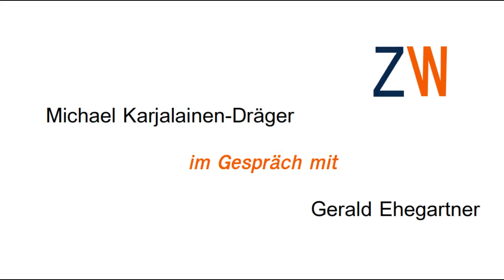ZeitenWende-Talk #01 – „ZeitenWende in der Bildung“ – Unsere ZeitenWende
Unsere ZeitenWende – Journal fürs FreiSein

Im Gespräch zwischen Gerald Ehegartner und Michael Karjalainen-Dräger geht es um den notwendigen Wandel im Bildungssystem, der vielen Eltern, Lehrern und Schülern durch die Erfahrungen in der Corona-Zeit erst richtig bewusst geworden ist. Ehegartner versucht dabei, das System von innen zu ändern und hat schon einige wichtige Erfolge erzielt, Karjalainen-Dräger hat sich vor mehr als einem Jahrzehnt dazu entschieden, Änderungen von außen zu bewerkstelligen.
Einig sind sich die beiden jedenfalls, dass es gelingen muss, den jungen Menschen in den Mittelpunkt der Bildung zu stellen, ihm seine Subjekthaftigkeit zuzugestehen und ihn nicht zum Objekt pädagogischen Handelns zu degradieren.
Die Möglichkeiten dazu sind vielfältig und sollten je nach individuellem Bedürfnis des Heranwachsenden entweder in einem neu gestalteten Schulsystem oder auf endlich auch in Österreich legalisierten individuellen Bildungswegen geschaffen werden.

Gerald Ehegartner ist seit vielen Jahren als Mittelschullehrer tätig. Zuvor arbeitete er als Musikschul-, Volksschul- und Integrationslehrer. Er war auch im freizeitpädagogischen Bereich und in der Arbeit mit schwer erziehbaren Jugendlichen tätig.
Ehegartner ist Vision-Quest-Guide, Musiker, Theater- und Wildnispädagoge und Autor der Bücher „Kopfsprung ins Herz – Als Old Man Coyote das Schulsystem sprengte“, „Feuer ins Herz – Wie ich lernte, mit der Angst zu tanzen“ und „Gedanken in einer (w)irren Zeit – tiefsinnige und humorvolle Texte zu brisanten Themen unserer Zeit“. Die ersten beiden Bücher sind gesellschafts- und bildungskritische Romane, die unter anderem von Gerald Hüther, Konstantin Wecker und dem Jane Goodall-Institut hervorragend rezensiert wurden.
Beiträge von ihm finden sich auch in den Büchern „Gott werden oder Mensch bleiben?“ sowie in „3 Jahre Corona-Schlagzeilen“ von Oliver Lerch.
Ehegartner schreibt seine Beiträge zu unterschiedlichen Themen für eine Vielzahl von Magazinen und Radiosendern. In den letzten Jahren erhob er als Mensch und Pädagoge seine Stimme besonders für die Kinder und Jugendlichen, die in der Pandemie zu den großen Verlierern zählten.
Er ist Mitbegründer des ersten österreichischen Naturpädagogik-Wahlpflichtfaches namens „Abenteuer Natur“ und Mitglied der „Akademie für Potentialentfaltung“ des Neurobiologen Gerald Hüther.

Michael Karjalainen-Dräger ist diplomierter Pädagoge, akademischer Supervisor, Entfaltungsbegleiter und freischaffender Journalist und Publizist.
Über 10 Jahre war er im öffentlichen Schulsystem in Volks-, Haupt- und Polytechnischen Schulen als Religionspädagoge tätig, bevor er seine eigene freie Schule gegründet und geleitet hat. Als Supervisor hat er einige Jahre lang Menschen im pädagogischen Umfeld begleitet.
Seit vielen Jahren ist er in der Weiterbildung von elementarpädagogischen Fachkräften tätig, seit zwei Jahren unterstützt er junge Menschen in der WINGS Academy auf ihren selbstbestimmten Bildungswegen.
Die von ihm entwickelte Entfaltungsbegleitung stellt den jungen Menschen in den Mittelpunkt des pädagogischen Handelns, bei seinen Workshops und Seminaren zu verschiedenen Themen wie Konfliktmanagement, Digitalisierung, Selbstbewusstsein oder Berufsorientierung steht immer die Entfaltung des individuellen Selbst im Zentrum.
Journalistisch ist er seit Jugend an zumeist ehrenamtlich tätig. Nach kleineren Projekten war er fünf Jahre lang Radiomacher und Sendungsverantwortlicher beim freien Wiener Radio Orange 94.0, aktuell ist er Teil der Redaktion der Plattform RESPEKT, des Online-Magazins fürs FreiSein „Unsere ZeitenWende“ und Chefredakteur bei der unabhängigen Medienplattform Idealism Prevails.